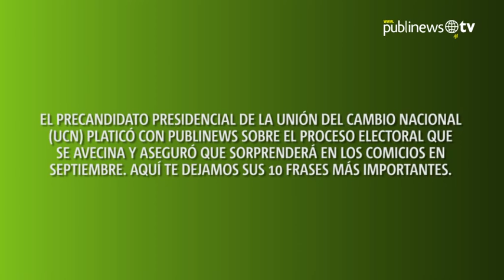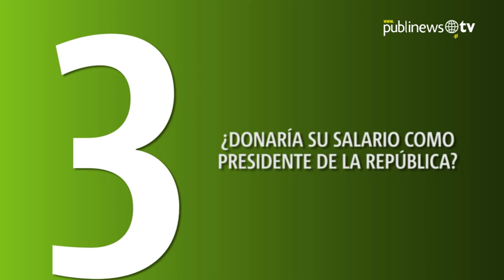Las 10 frases con las que Mario Estrada procura sorprender para las elecciones de 2015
El precandidato presidencial de la Unión del Cambio Nacional (UCN) platicó con Publinews sobre el proceso electoral que se avecina y asegura que dará muchas sorpresas durante los comicios en septiembre. Aquí te dejamos las 10 frases más importantes